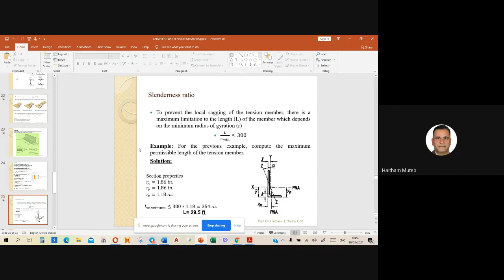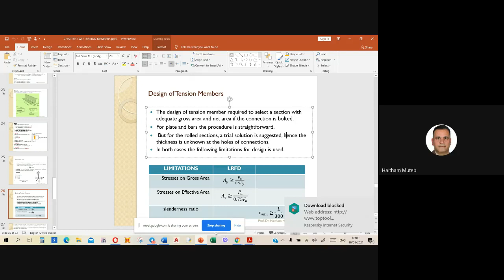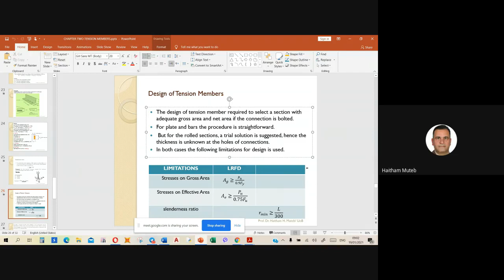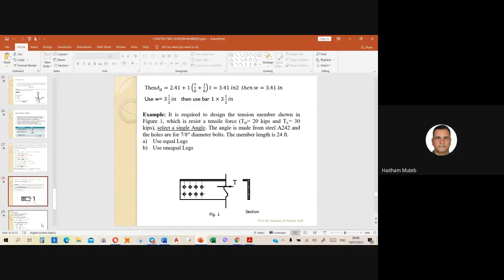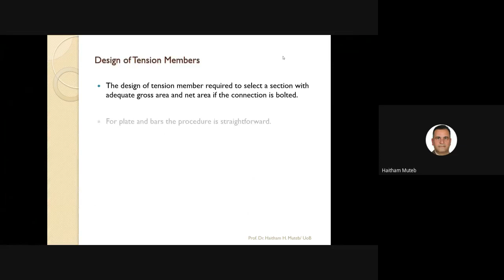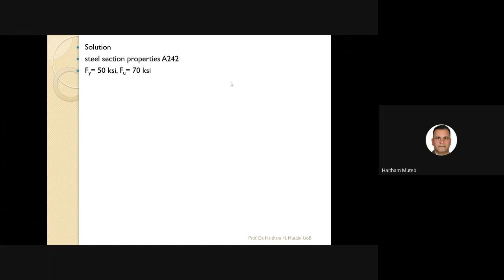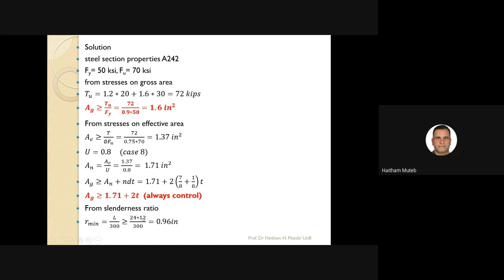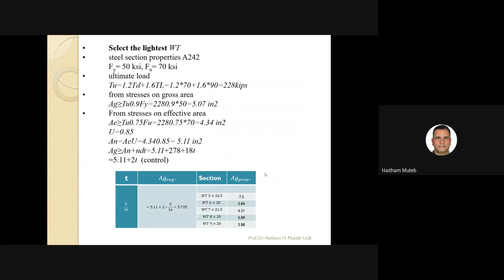Design of Tension Members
Lecture No.: 4
Date: 19/01/2021
Subject: Tension Member Part III
University of Babylon/ Civil Engineering Department